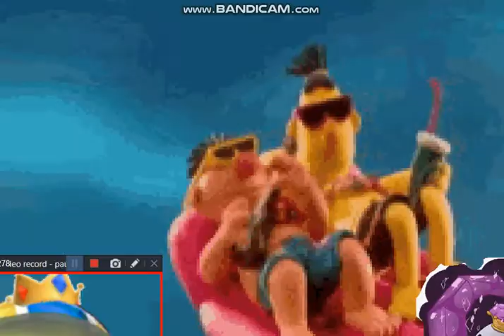YTP elmo keeps opening door for many times